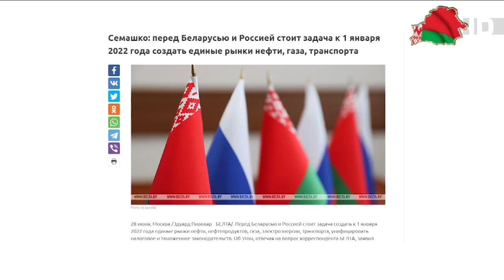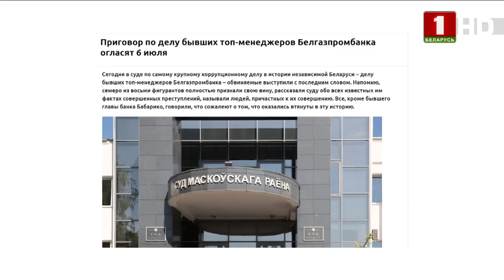Андрей Иванов - о коллективном Западе, войне смыслов и проблемах в обществе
Гость студии - Андрей Иванов. Родился в Томске в семье военнослужащего, вместе с родителями переехал в Минск. Служил в Советской армии. С отличием окончил политехническую академию, затем аспирантуру аграрного университета. Позднее получил еще и психолого-экономическое образование.

Работал на руководящих позициях в различных компаниях, затем стал старшим преподавателем управленческих дисциплин в Институте бизнеса и менеджмента технологий БГУ. Автор книг "Антименеджмент: организации будущего" и "Экоменеджмент: органические системы управления". Консультирует государственные и частные организации Беларуси и России по вопросам управления. Отец шестерых детей

Смотрите в программе:
1:20 Почему не зарегистрировали кандидатом в президенты 2020
3:43 Депутаты нижней палаты парламента в первом чтении, а затем и сенаторы одобрили введение «единого дня голосования»
8:58 Об интеграции с Россией
14:14 О триалоге между цивилизациями
14:39 Что такое для вас «русский мир»?
17:17 Уголовное дело в отношении претендента в кандидаты в Президенты
22:39 О результате психологической готовности человека к преодолению
25:30 Сейчас идет война смыслов
27:00 О вариативности культуры
28:00 О программе партии “За Отечество”
31:20 О необходимости формулировки вектора целей
40:02 О проблеме культа денег
42:20 О проблеме неполных семей
50:54 Говорит Андрей Иванов